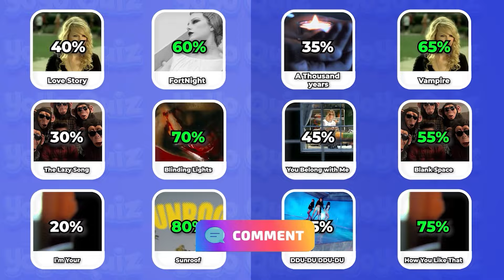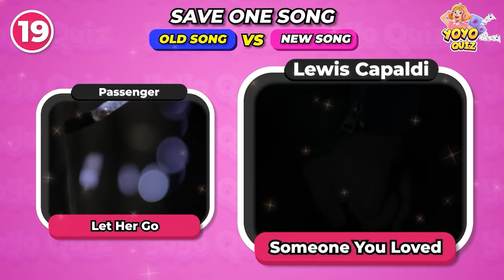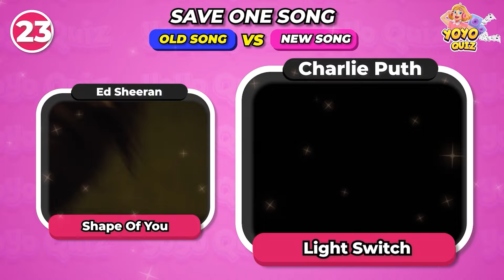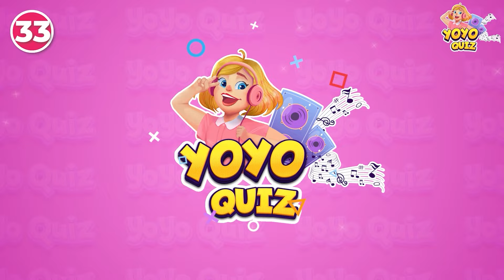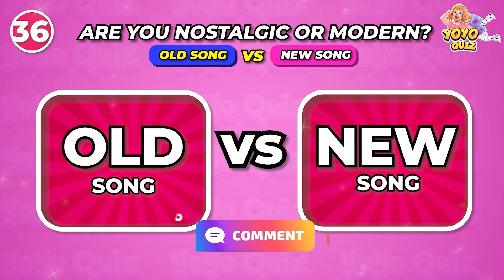SAVE ONE SONG: Old vs New Songs | Pick One Kick One Taylor Swift Songs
Hey Swifties! Are you ready to put your Taylor Swift knowledge to the test "SAVE ONE SONG: Old vs New Song"? In this video, we're going to play a game of "SAVE ONE SONG: Old vs New Song" with songs from SAVE ONE SONG: Old vs New Song, The Tortured Poets Department. For each round, I'll give you two songs from the album and you have to choose which one you like better. It's a tough decision, but I know you're up for the challenge.